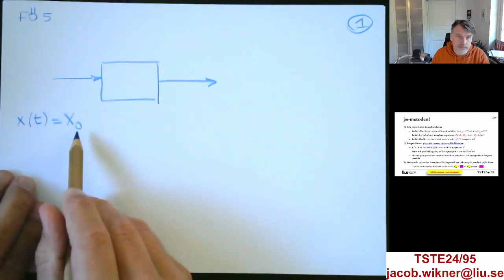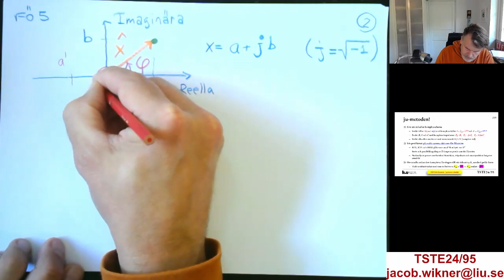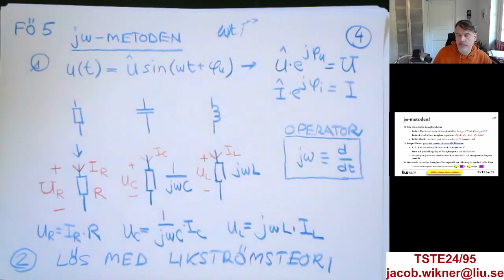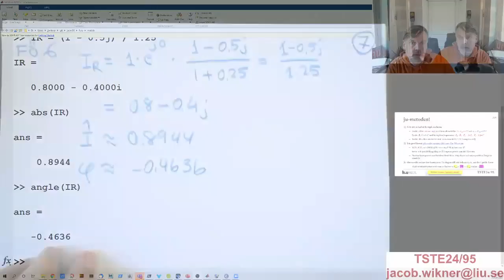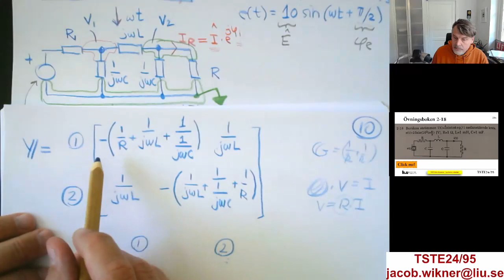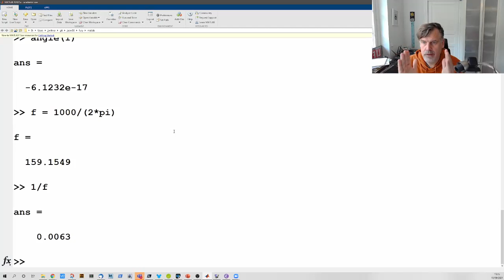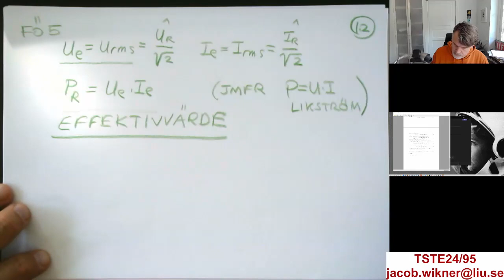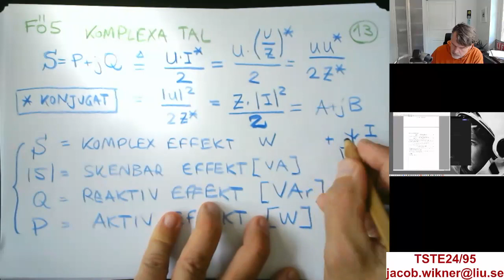TSTE24/95 : Covideo : HT2021 : Fö 5 : Växelström II